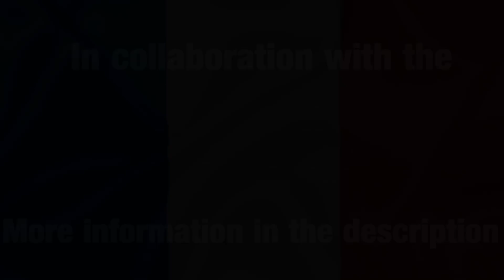Exclusive Footage of a Tiger Tank - PzKpfw. VI Tiger Ausf. E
Exclusive photos of Panzerkampfwagen VI "Tiger" from the tank museum Saumur (Musée des Blindes). The video shows the complete tank from out- and inside. Very impressing pictures.

Spielinfo:
War Thunder
Gaijin Entertainment